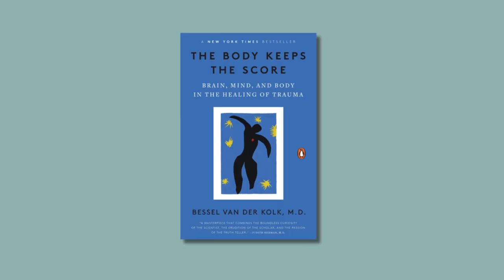The Healing Crisis: How Traditional Medicine Falls Short (And What to Do About It)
Have you ever felt that traditional medicine did not adequately address the root cause of your health issues? Or do you feel that traditional medicine is more focused on prescriptions and surgeries than actually helping you to heal?

In this episode, I share my personal journey through long COVID and how it led me to discover the body's remarkable ability to heal and the profound impact of the mind-body connection. I believe that traditional medicine falls short in these areas and in this video I show you how you can get on the path towards true healing.

𝗕𝗨𝗬 𝗣𝗥𝗢𝗗𝗨𝗖𝗧𝗦 𝗗𝗥. 𝗝𝗨𝗗𝗬 𝗥𝗘𝗖𝗢𝗠𝗠𝗘𝗡𝗗𝗦